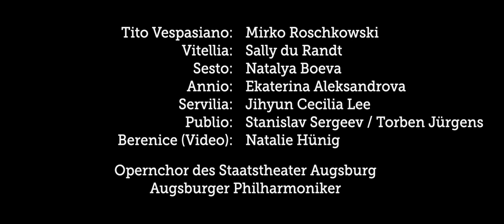La clemenza di Tito - Trailer (Staatstheater Augsburg)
Oper in zwei Akten von Wolfgang Amadeus Mozart
Libretto Caterino Mazzolà nach Pietro Metastasio

Der Schauplatz: unruhige Zeiten im alte Rom – Der Kasus: Menschen zwischen glühender Liebe, kaltem Machthunger und humanistischer Hoffnung.

Vitellia wütet: Sie, Tochter des letzten Imperators, strebt nach der Macht. Doch Amtsinhaber Tito wählt eine andere als Gattin, um an seiner Seite zu herrschen. Vitellia wünscht deshalb dessen Tod.

Sesto liebt: Er, Titos engster Vertrauter, lässt sich aus Liebe zu Vitellia als Waffe gegen Tito einsetzen. Er wird zum Attentäter.

Tito überlebt: Er sitzt Gericht über den Freund und Attentäter. Kann er in diesem Intrigengeflecht seine titelgebende Güte weiter walten lassen?

Machtbestrebungen und private Interessen vermischen sich zu einem kaum aufzulösenden Konflikt. In beständigen Perspektivwechseln zeigt sich ein Rom, dessen Regierungssystem in seinen Grundfesten erschüttert wird. Und über allem schwebt die Frage, ob es »gute Menschen« und »gute Herrschaft« geben kann.

Wolfgang Amadeus Mozart schuf anlässlich der Krönung Leopold II. einen Fürstenspiegel, der den emotionalen Motivationen der Figuren aus dem Metastasio-Libretto genau nachspürt und für deren innere Zerrissenheit größte Empathie weckt.

In Zusammenarbeit mit @augsburgerphilharmoniker5091.